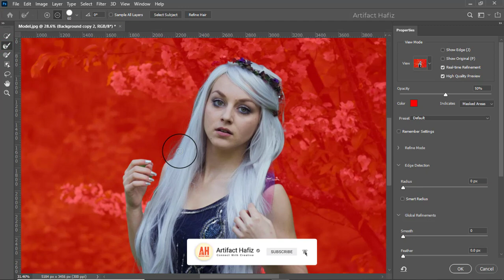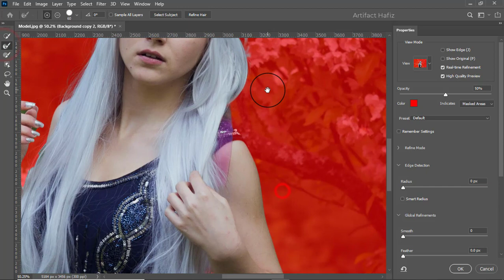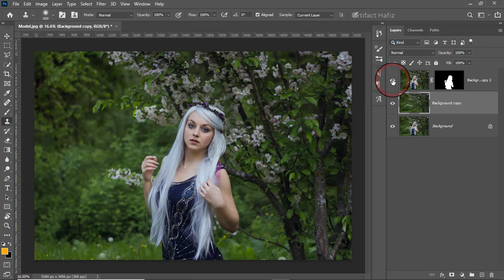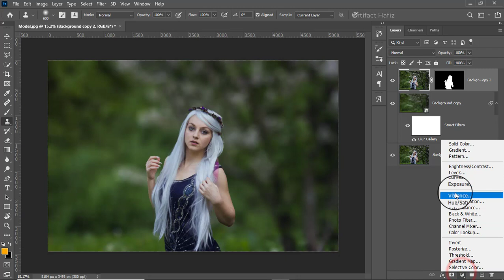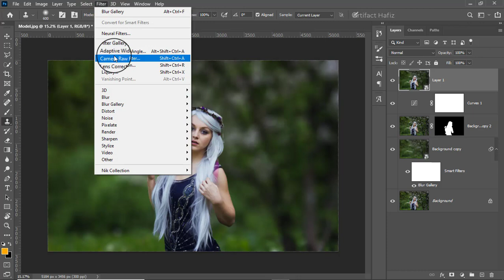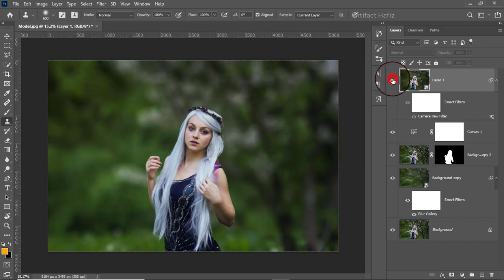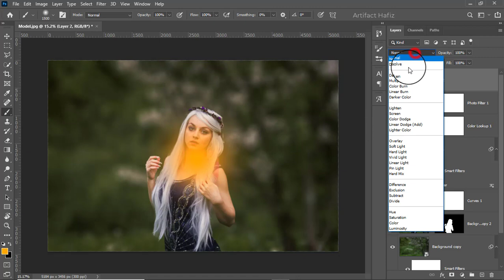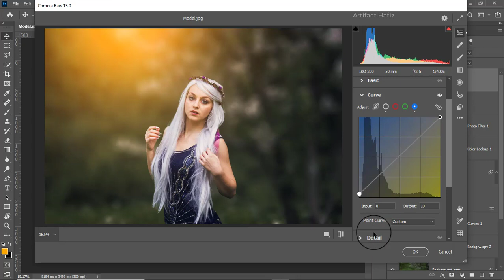Special Outdoor Portrait Edit - Photoshop Tutorial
Hello Viewers,
Here I will show Special Outdoor Portrait Edit - Photoshop Tutorial.

Skype: rakibhafiz
Follow me on